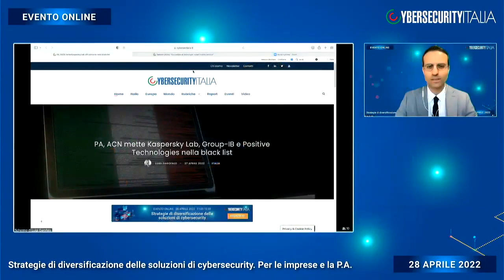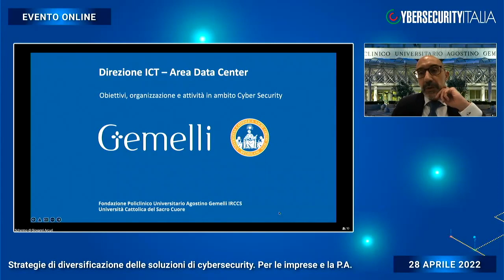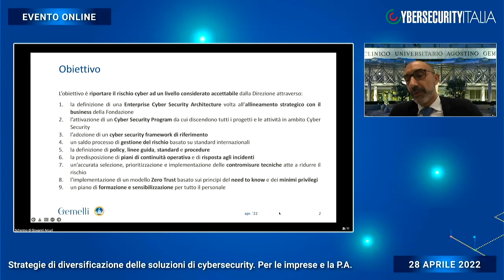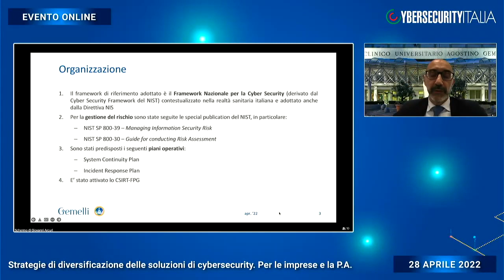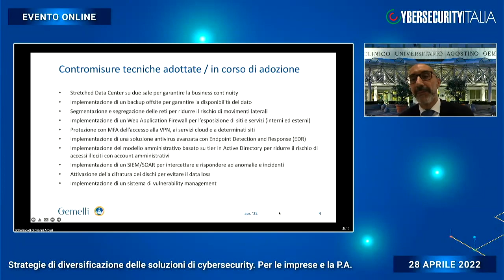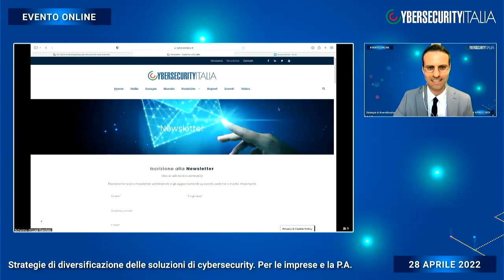Webinar: "Strategie di diversificazione delle soluzioni di cybersecurity. Per le imprese e la PA"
In questo momento storico la migliore strategia di cybersecurity è la diversificazione delle soluzioni di sicurezza informatica perché, per motivi tecnici o per motivi geopolitici, l’azienda fornitrice potrebbe non essere più in grado di fornire servizi e aggiornamenti ai propri prodotti.

Questo nuovo approccio è stato al centro del nostro evento online dal titolo “Strategie di diversificazione delle soluzioni di cybersecurity. Per le imprese e la PA“, svolto il 28 aprile 2022 dalle 11:00 alle 12:30.

Sono intervenuti:
Massimiliano Capitanio, deputato, eletto commissario Agcom
Giovanni Arcuri, Chief Technology & Innovation officer, Fondazione Policlinico Universitario Agostino Gemelli IRCCS
Cristina Costarelli, Presidente, Associazione Nazionale Presidi del Lazio
Federica Dieni, vicepresidente, COPASIR
Walter Narisoni, Sales Engineer Leader for South EMEA, Sophos
Alberto Pagani, Deputato, Commissione Difesa
Roberto Setola, Direttore Master Homeland Security, Università Campus Biomedico di Roma

Ha moderato
Luigi Garofalo, Direttore Responsabile, Cybersecurity Italia